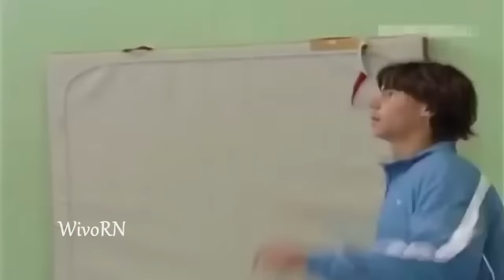RAFAEL NADAL ● Craziest Football Skills Ever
Rafa : * I Like a lot of sports.. specially football My uncle used to play for FC Barcelona for 9 Years and played for Spain in 3 World Cups *
An Ultimate Compilation containing The Craziest football skills ever done by Rafa Nadal..